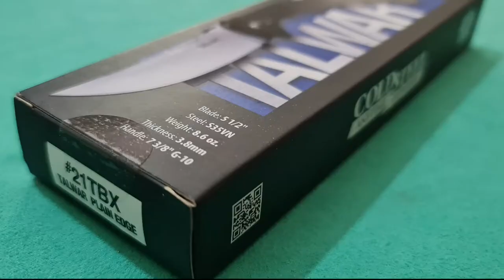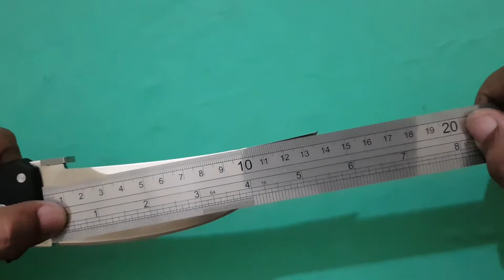Cold Steel Talwar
COLD STEEL TALWAR 5.5" S35VN G10 FOLDING KNIFE 21TBX

"If you have watched me perform cutting demos, you’ll have doubtlessly seen me using a big 5 ½” Talwar. Why? Because its blade is extra wide, with a thin V shaped cross section and an upswept point. All these features add up to make it one of the best high-performance folding knives in the world. You won’t see our competitors duplicate the cutting feats of a 5 1/2” Talwar for one reason, they can’t! Sold with a super strong G-10 handle and an incomparable Tri-AD locking mechanism, our big Talwar is a steal if you want big knife performance from a folder!" - Lynn Thompson

• Weight: 8.6 oz
• Blade Thickness: 3.8 mm
• Handle Length/Material: 7 3/8" G-10
• Blade Steel: S35VN Steel
• Blade Length: 5 1/3 in
• Overall Length: 12 7/8 in

Timeline:
00:00 Intro
00:24 Specifications
02:37 Comparing with Ontario RAT 1
02:57 Comparing with Spyderco PM2
03:24 Comparing with Cold Steel Spartan
03:45 Comparing with Cold Steel Espada Large
04:02 Verdict and recommendation
04:32 Ending